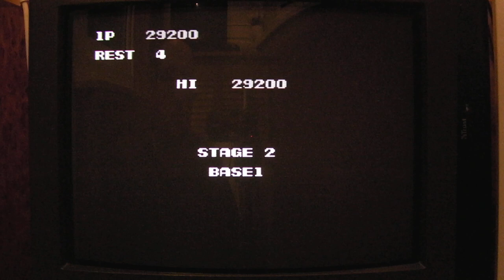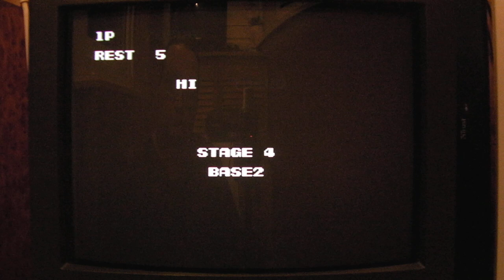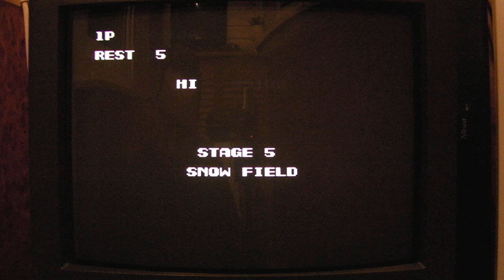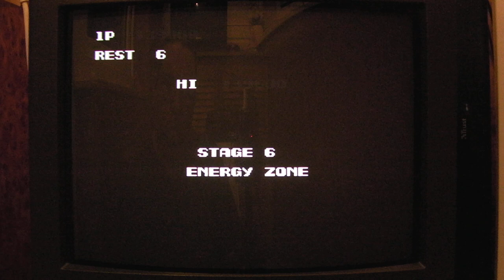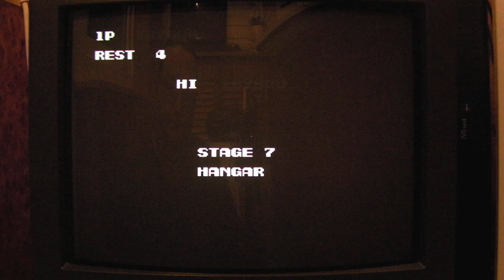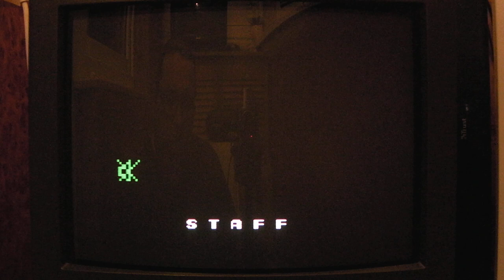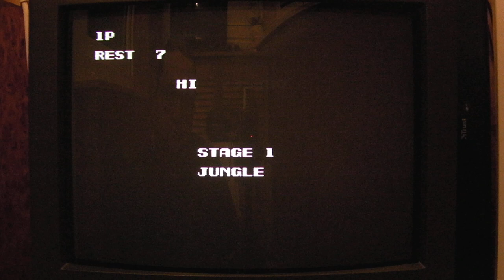Contra US Version 1CC NES CRT Gaming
1988, Konami.
Played on 15khz setup - SD CRT TV & console. No transcoders used.
Setup:
Sony Trintiron KV-14M1K SD CRT TV (Scart RGB), AV Famicom HVC-101 NESRGB modded with official RGB cable.